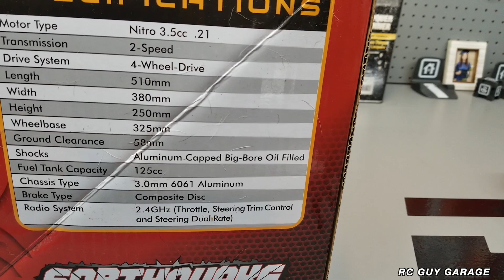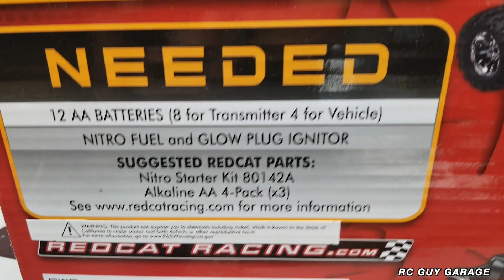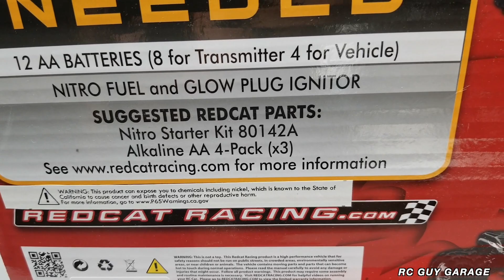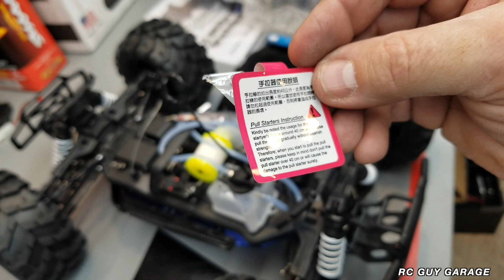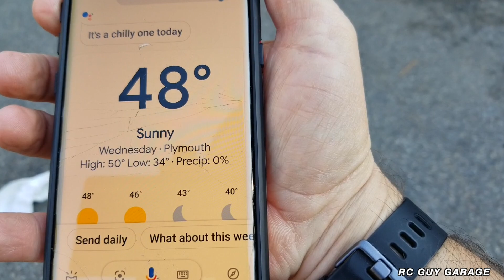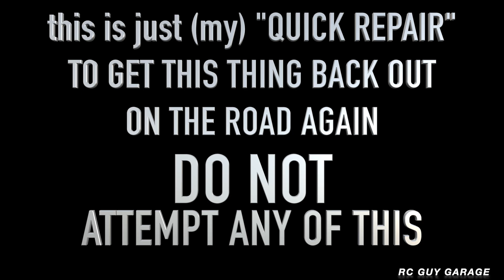NITRO EARTHQUAKE 3.5 What's in the BOX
LINK TO THE RCGG FACEBOOK GROUP (RC GUY GARAGE)

TEAM REDCAT SHOP
DIRECT LINK for the CAMO X4 Aluminum Hop-Ups
AMAZON
SOME OF MY RC TOOLS PARTS AND CARS
Traxxas Phone Mount

OPTIONAL MOUNT FOR GOPRO

Redcat Racing CAMO X4

Redcat Racing CAMO TT

TRAXXAS XMAXX

 TRAXXAS UDR

METRIC ALEN DRIVER

WLTOYS RC MINI BUGGY

REDCAT RACING TORNADO PRO

REDCAT RACING BLACKOUT PRO

GEN7 DRIVESHAFTS

My little DESK BUDDY
Anki VECTOR

CREALITY CR-10S

SILK GOLD FILAMENT

PROJECT SCOOTER 50CC

LED AUX LIGHT

LED H1 BULBS

2017 HONDA CRV PARTS & STUFF

REMY ALTERNATOR

6.0 Intake Gasket Kit

6.0 FORD OIL COOLER

FENDER FLARES

SMOKED HEADLIGHTS

 REMY ALTERNATOR

THULE LOAD BARS 65”

THULE FOOT PACK